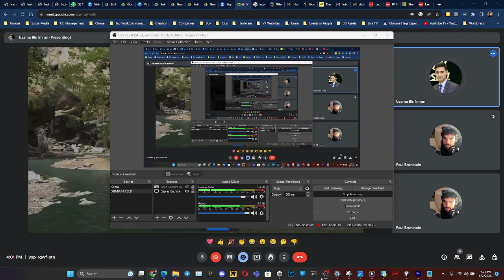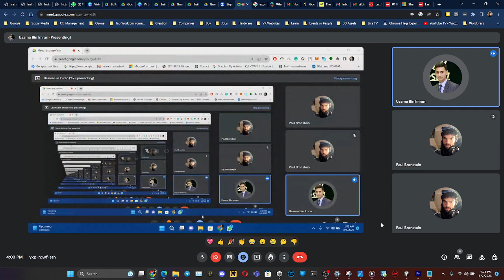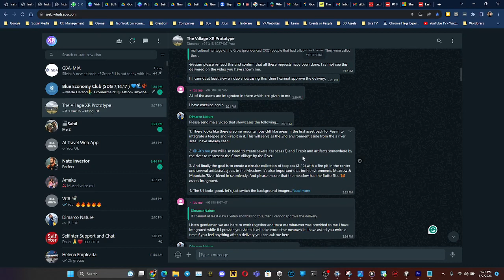WyldXR meeting before last steps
I consider myself a Storyteller/Futurist/Activist I have build up a unique personal skill set and talent pool of individuals to use Technology and Art to build XR marketing campaigns to enhance products and services.